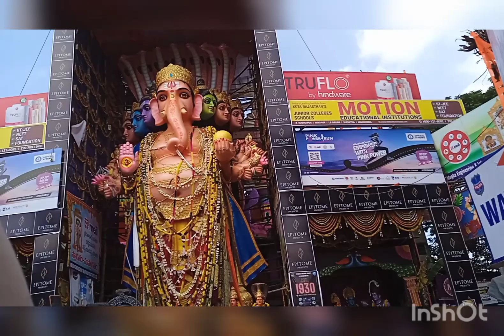ఖైరతాబాద్ గణనాతుని దర్శనము చేసుకున్నాము🙏🙏🪔🪔